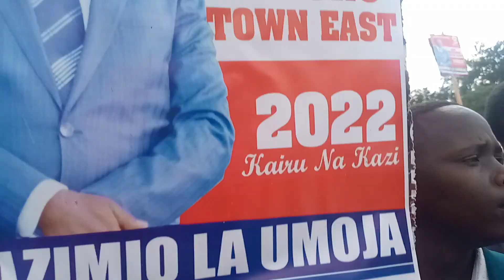Rt Hon Raila Odinga & Martha Karua at Free Area, Nakuru